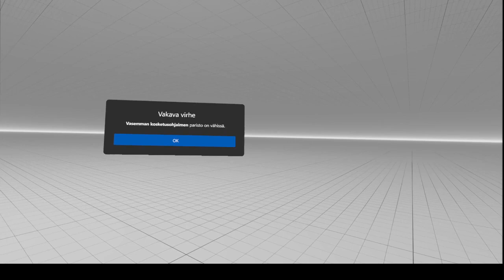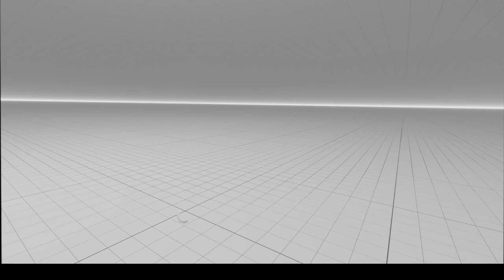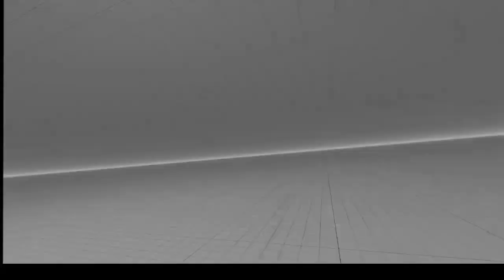Oculus Quest1 ETS2 VR編、今日は走らない設定いじりするだけ 02